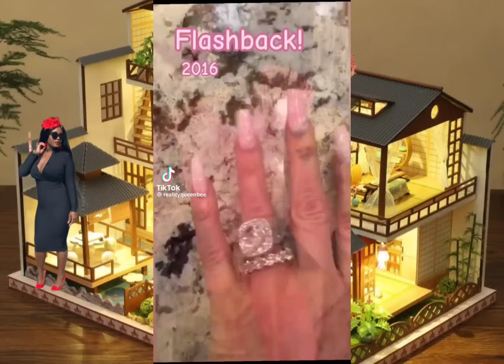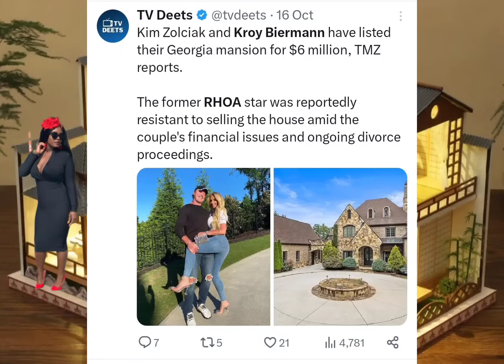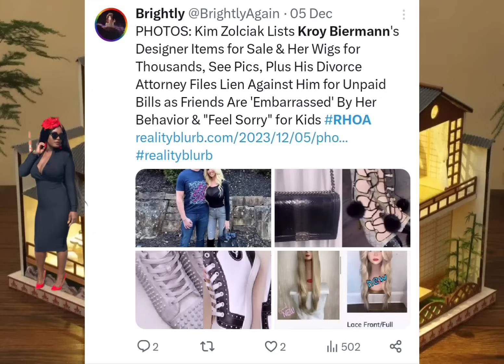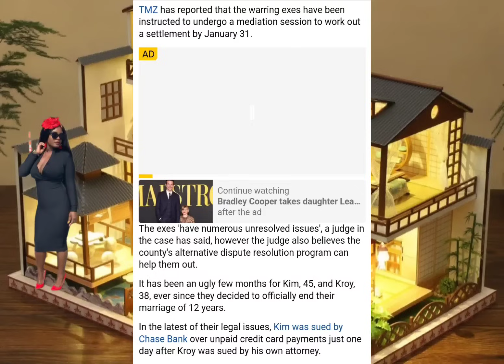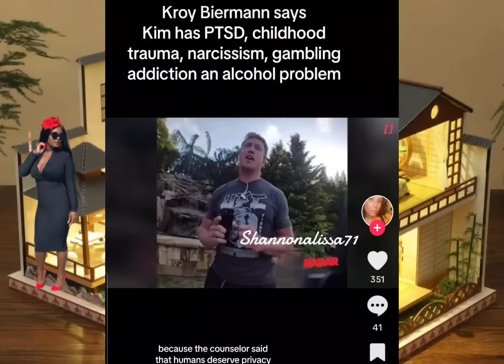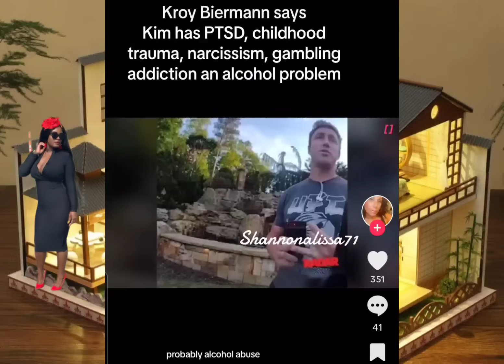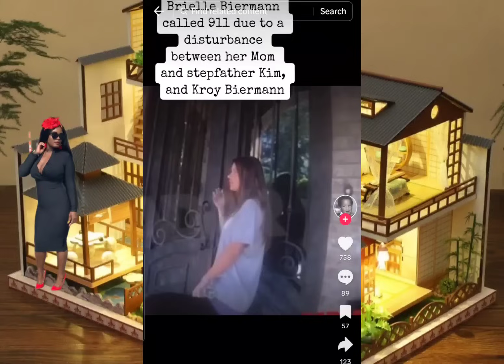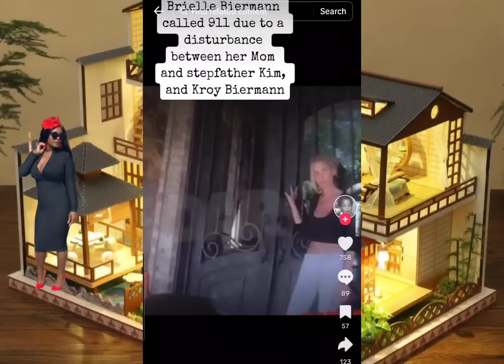Kim Zolciak & Kroy Biermann's Financial Issues Comes to a Head! | Kroy Almost Arrested!